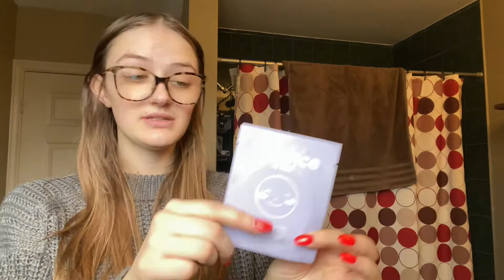NYE: Pack With Me & Hangover Cures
A great way to start a new year. I hope you guys enjoy this video. Love you guys.